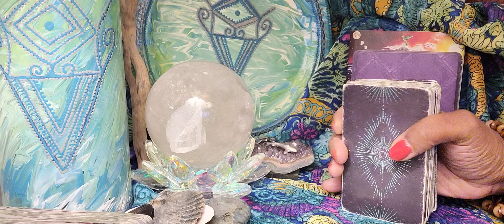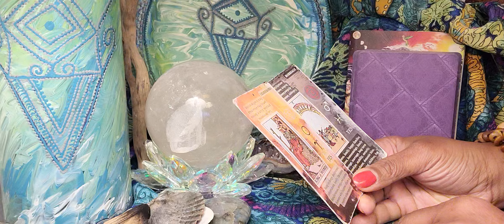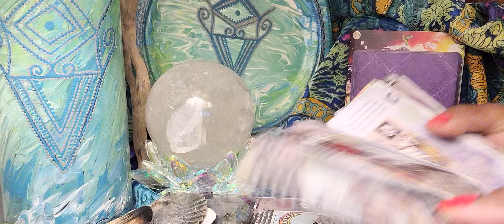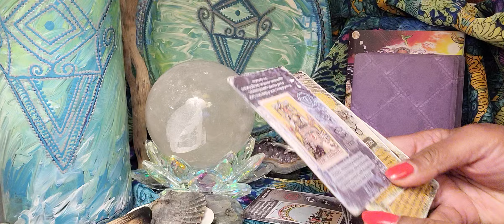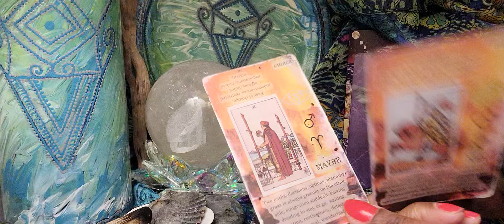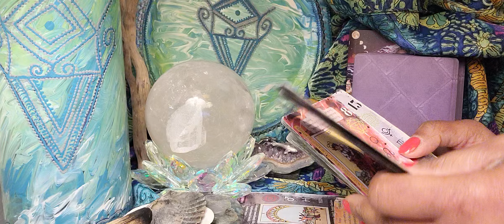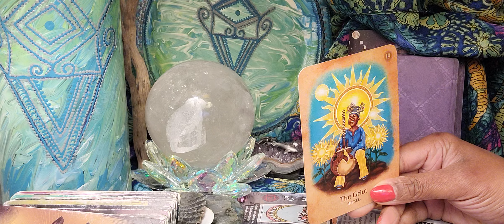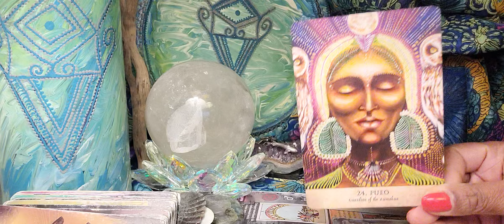Pisces ♓️ Where There's A Will, There's A Way. Why Someones Optimistic About A Connection.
Where There's A Will, There's A Way.  Someone's Feels Optimistic About A Connection